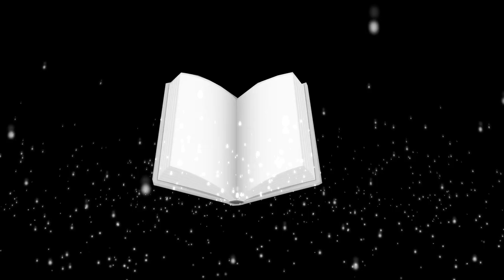Dungeons & Dragons 🏝️ Nieblas de Anurem - Opening de CAMPAÑA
¡Les compartimos la intro que usamos para nuestro Stream de Nieblas de Anurem!
Recuerden que pueden vernos jugar todos los jueves por nuestro canal de Twitch a partir de las 19:30 hs. ARG.
La animación la hizo Bachi y la musica la hizo Max~

PD: Haruka Kanata un poroto!

🖌️Ilustraciones:
☄️Nuestra nueva increíble portada fue creada por el inigualable Krozmic! Si no lo conoces y estás siguiendo, sumate a la energía cósmica de su arte ahora!!
🎬Animaciones y Overlays:
🎲La Party🎲
🧙‍♂️León, como el DM